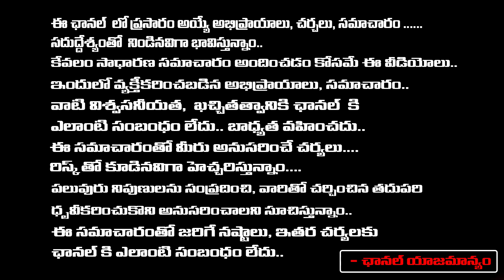Hero Shivaji Survey On Janasena Party | Pawan Kalyan | Red Tv